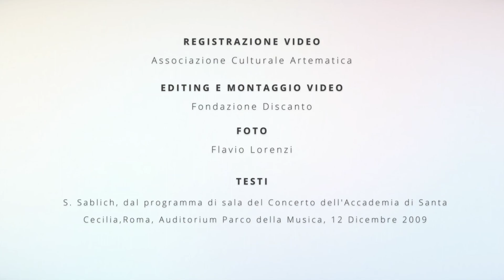Talent Music Summer Festival #25 Daniel C. Alvarez Veizaga, pianoforte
Talent Music Summer Festival - Concerto del 18 settembre 2020 presso Villa Vecelli Cavriani, Mozzecane (Vr):

Daniel C. Alvarez Veizaga
W.A. Mozart, Concerto per pianoforte e orchestra n. 23 in La maggiore, K.488, adagio
accompagnato dalla Master Orchestra, direttore M° Sergio Baietta

Il lockdown ferma gli spettacoli dal vivo, ma non la possibilità di assistere ai concerti da casa, seduti in prima fila nel proprio salotto. Fondazione Discanto mette a disposizione i video con i più bei concerti applauditi a Villa Vecelli Cavriani a Mozzecane, gratuiti per tutti gli appassionati, che potranno essere scaricati sui propri canali. I video prodotti con un editing originale, daranno spazio anche a informazioni sul compositore e al brano eseguito, alla Fondazione e alle aziende che la sostengono, e ai numeri della rassegna estiva.
Il “Talent Music Summer Festival” è una co-produzione di Fondazione Discanto e l’associazione culturale Artematica, ha ottenuto il patrocinio delle Regione Veneto, della Provincia di Verona e del Comune di Mozzecane

EOM Italia, Italpollina, Hello Nature, Ma.Pa Servizi Fiduciari, Massimiliano Fasani Consulente Finanziario, Mazzimpianti Srl, Metal.Riv s.r.l., NP.E Group Srl, Perina Giancarlo srl, Studio Commerciale Turina Dr. Roberto, Scaligera Arredamenti, Scapin 1935, Sitip Telecomunicazioni, Sitip security, Uomo&Ambiente Srl, Diego Cordioli-Gestione Assicurative, Sinergia, Associazione Culturale Artematica, Ristorante Pizzeria Da Leo

Fondazione Discanto é un luogo di incontro, un posto dove poter conoscere altre persone, esprimere valori, trasmettere ciò che si impara servizio della società e del mondo civile:
per conoscere tutte le nostre iniziative, visita il sito e i nostri profili Facebook, Instagram e LinkedIn!